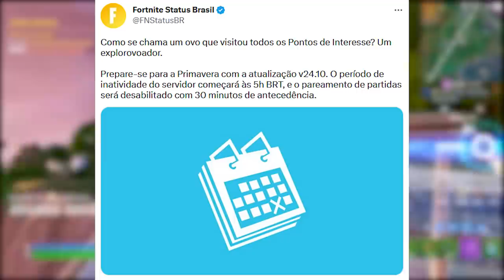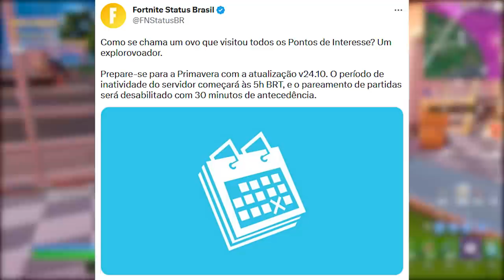FORTNITE - PÁSCOA ATUALIZAÇÃO, RECOMPENSAS GRÁTIS e TEASER PEIXE?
Fala gurizada, nesse vídeo comento sobre atualização 24.10 no Fortnite, evento Páscoa, recompensas grátis e mais. Espero que gostem :)

Programa para editar: Adobe Premiere